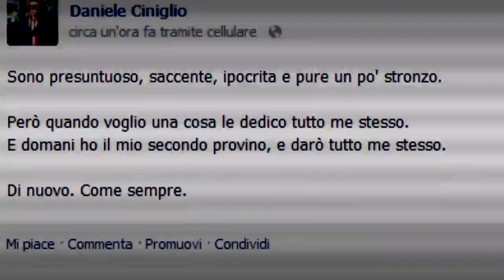STREAM OF CONSCIOUSNESS #4 - FLY HIGH - thoughts by Daniele Ciniglio